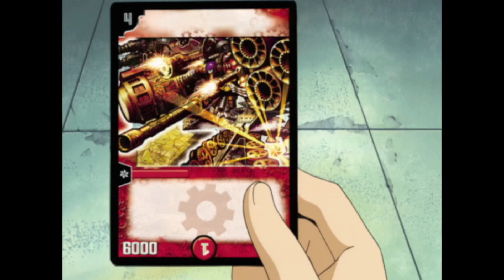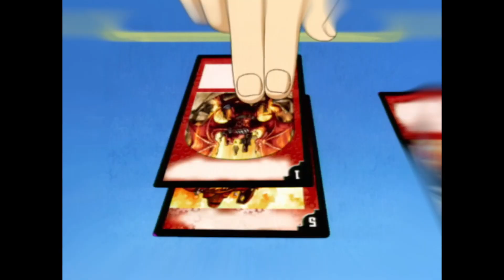Duel Masters - Mimi Lends a Hand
After a graph of his deck and a history of his matches is shown to every other player, Shobu finds himself losing every match. He is down to one token when Mimi intentionally bumps into him and gets their cards mixed up. She convinces him to introduce some of her cards into his deck.